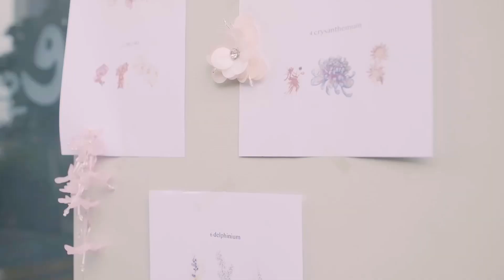La Sabellé x Devt for La Vie en Rosella